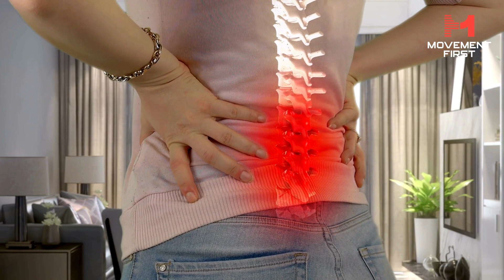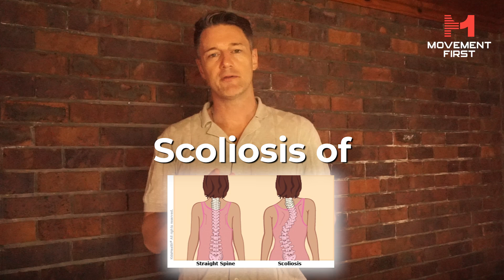Back Pain Can Kill! Red Flags for Back Pain.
Back pain can be the sign of something more sinister like cancer, fracture or even a burst appendix. But do we need to be sent for scans as often as we are?

Learn about the red flag symptoms, signs, data and discover why many scan referrals are unnecessary.  Presented by expert Physiotherapist Stuart Cox, this information is crucial for those who are considering seeing the Doctor, getting a scan and want to understand health care options.

With every major red flag from cancer to cauda equina syndrome covered, this video uses all the data contained in my free Spinal Risk Red flag Tool.

For those new to the channel, I'm Stuart Cox a Physiotherapist  ( Physical Therapist ) working for over two decades in the field with international companies, major clinics, Pilates studios and Community Health organisations.

I'm the founder of Movement First Education and proudly combine my skill as a Physiotherapist and Public Health analyst with a background in entertainment. I'm a lifelong athlete and passionate communicator, and espouse the benefits of active lifestyles, repectful communication and adventure.

Bachelor of Physiotherapy (UQ)
Pilates Studio and Rehab Qualified (Polestar PMA level)
Advanced Acupuncture (Western) and Dry Needling Certified (Combined Health)
Master of Public Health (UNSW)
Professional Presenter, Actor and Singer

References:

Verhagen AP, Downie A, Popal N, Maher C, Koes BW. Red flags presented in current low back pain guidelines: a review. Eur Spine J. 2016 Sep;25(9):2788–802.

Finucane LM, Downie A, Mercer C, Greenhalgh SM, Boissonnault WG, Pool-Goudzwaard AL, et al. International framework for red flags for potential serious spinal pathologies. J Orthop Sports Phys Ther. 2020 Jul;50(7):350–72.

Spine [Internet]. [cited 2024 Jul 9].

Ames CP, Scheer JK, Lafage V, Smith JS, Bess S, Berven SH, et al. Adult spinal deformity: epidemiology, health impact, evaluation, and management. Spine Deform. 2016 Jul;4(4):310–22.

Wewel JT, O’Toole JE. Epidemiology of spinal cord and column tumors. Neurooncol Pract. 2020 Nov 18;7(Suppl 1):i5–9.

Passias PG, Poorman GW, Segreto FA, Jalai CM, Horn SR, Bortz CA, et al. Traumatic Fractures of the Cervical Spine: Analysis of Changes in Incidence, Cause, Concurrent Injuries, and Complications Among 488,262 Patients from 2005 to 2013. World Neurosurg. 2018 Feb;110:e427–37.

Smith SS, Stewart ME, Davies BM, Kotter MRN. The Prevalence of Asymptomatic and Symptomatic Spinal Cord Compression on Magnetic Resonance Imaging: A Systematic Review and Meta-analysis. Global Spine J. 2021 May;11(4):597–607.

Mansfield M, Smith T, Spahr N, Thacker M. Cervical spine radiculopathy epidemiology: A systematic review. Musculoskeletal Care. 2020 Dec;18(4):555–67.

Béjot Y, Daubail B, Debette S, Durier J, Giroud M. Incidence and outcome of cerebrovascular events related to cervical artery dissection: the Dijon Stroke Registry. Int J Stroke. 2014 Oct;9(7):879–82.

Tsantes AG, Papadopoulos DV, Vrioni G, Sioutis S, Sapkas G, Benzakour A, et al. Spinal infections: an update. Microorganisms. 2020 Mar 27;8(4).

Laiho K, Kaarela K, Kauppi M. Cervical spine disorders in patients with rheumatoid arthritis and amyloidosis. Clin Rheumatol. 2002 Jun;21(3):227–30.

Cho SK, Safir S, Lombardi JM, Kim JS. Cervical spine deformity: indications, considerations, and surgical outcomes. J Am Acad Orthop Surg. 2019 Jun 15;27(12):e555–67.